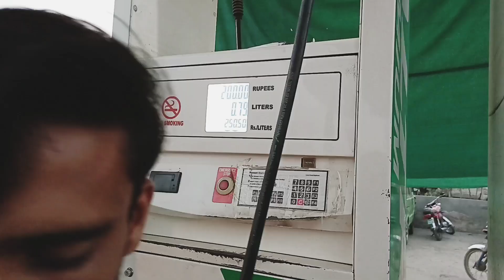Petrol Shortage In Pakistan Sanawan City Main Petrol Pumps Par lambi qatarain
pakistan kay kai cities ki trah sanawan city main petrol buhran jari hay